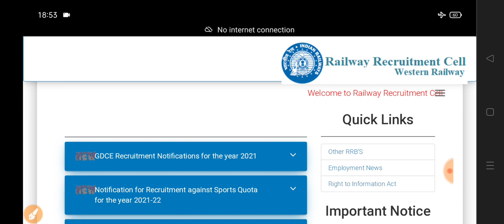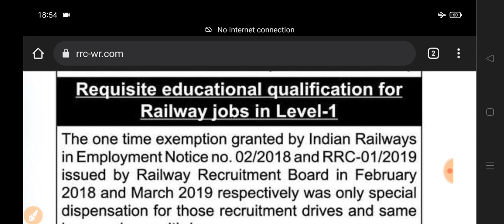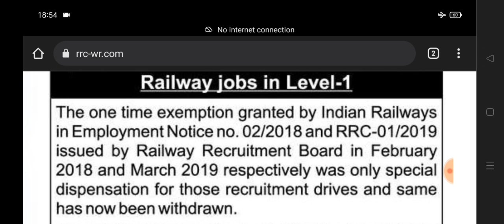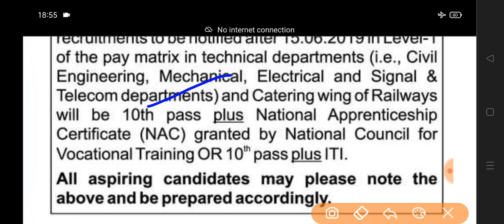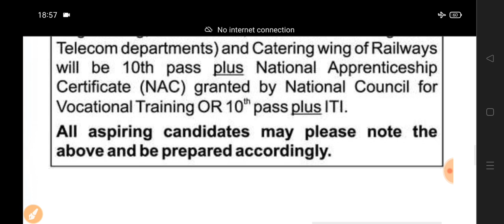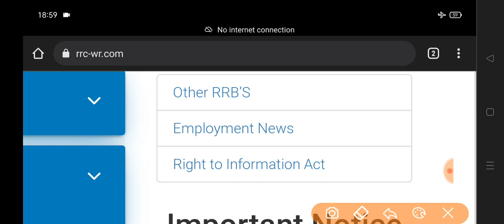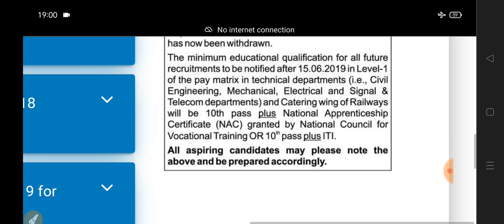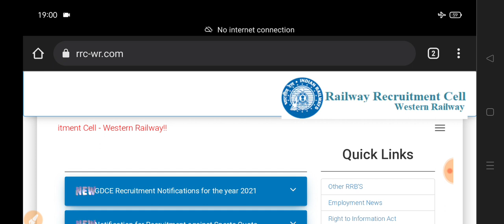खुशखबरी ITI/अप्रेंटिस वालों के लिए || रेलवे ग्रुप डी में आईटीआई के लिए नौकरी पाना आसान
The one time exemption granted by Indian Railways in Employment Notice no. 02/2018 and RRC-01/2019 issued by Railway Recruitment Board in February 2018 and March 2019 respectively was only special dispensation for those recruitment drives and same has now been withdrawn.

The minimum educational qualification for all future recruitments to be notified after 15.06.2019 in Level-1 of the pay matrix in technical departments (i.e., Civil Engineering, Mechanical, Electrical and Signal & Telecom departments) and Catering wing of Railways will be 10th pass plus National Apprenticeship Certificate (NAC) granted by National Council for Vocational Training OR 10" pass plus ITI.

All aspiring candidates may please note the

above and be prepared accordingly.